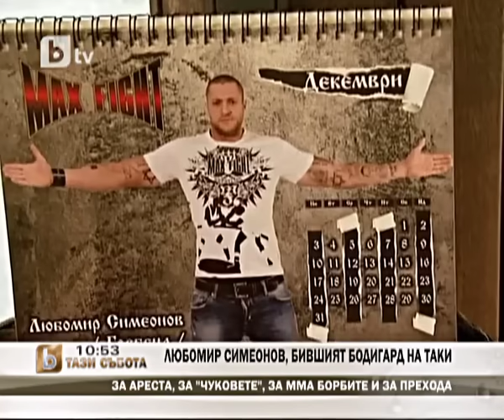Бодигадрът на Таки проговаря: Аз не съм престъпник, а жертва на прехода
Любомир Симеонов, по –известен като Любо Чука, разказва за себе си, прехода, групировките и загубата на брат си – Славчо. Новата страст на охранителя са ММА-боевете.  Как Любо питва да живее на чисто. Откровен разговор.
БТВ, „Тази събота“, 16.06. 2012 г.